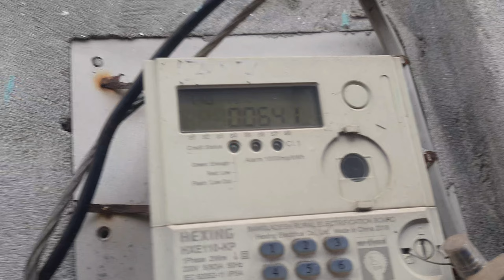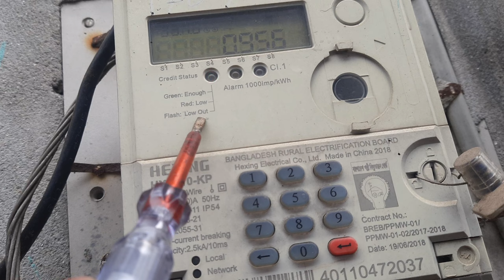বাসাবাড়িতে কীকী কারণে লাইট অন এবং অফ হয় | লাইট বন্ধ এবং চালু হওয়ার কারণ কী | Shakib’s studio